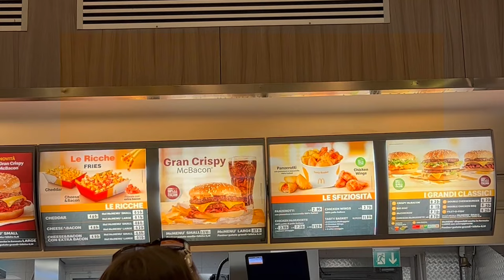මේ ලෝකෙ රසම කෑම අපි කෑවා 😇| ITALIAN FOODS ONLY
If I say This is Best Mouth Watery Foods in the World 🌎
Is it correct i hope?

In this video we are trying only italy foods, eating italy foods is my favourite, because i love to have that,
In this we are trying some italian foods, and those are superb good,

What do you think about italy foods??